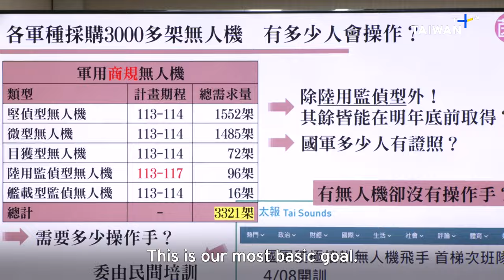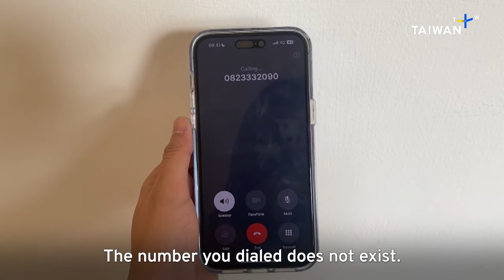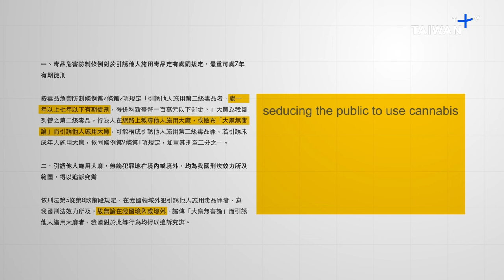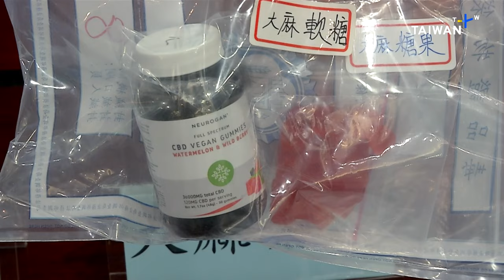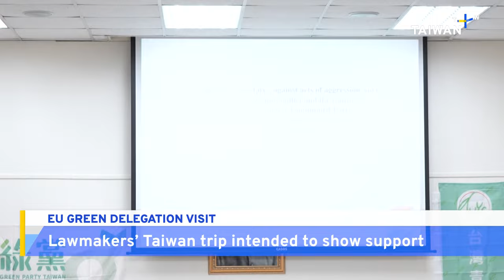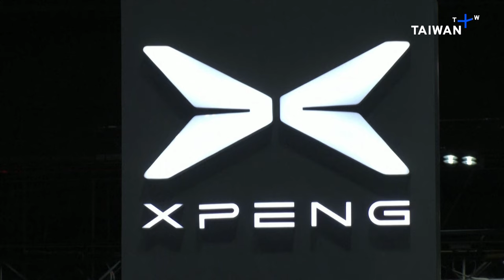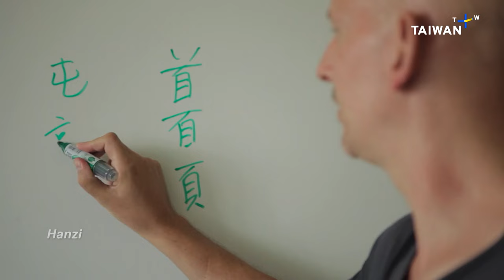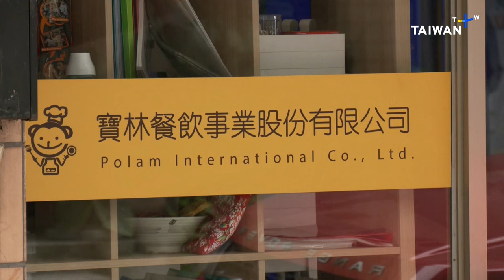Taiwan Drone Training Center, TaiwanPlus News – 18:00, March 28, 2024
Taiwan's military is planning to open a drone training center to teach soldiers how to fly its expanding fleet of unmanned systems. A man in Taipei has been arrested after he stormed a government building, shooting at the main entrance and walls. And U.S. Representative Jack Bergman met with President Tsai Ing-wen in Taipei and reiterated his country's support for Taiwan.
Plus:
- Taiwan's defense ministry comes under fire for providing a faulty mental health hotline.
- A visiting delegation of EU lawmakers express support for Taiwan amid pressure from China.
- Investigators work to find the cause of a spate of food poisonings in a Taipei restaurant.